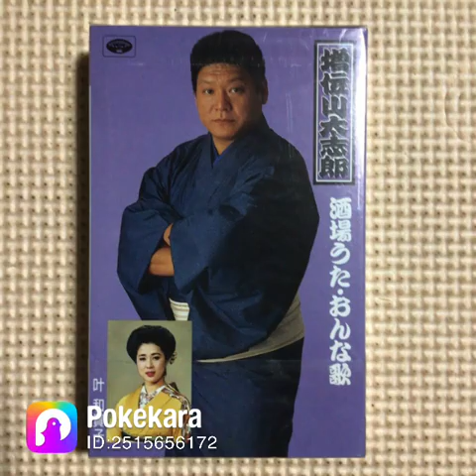ナレーションで綴る酒場うたおんな歌/増位山太志郎/恋船・cover三代目増位山‼️